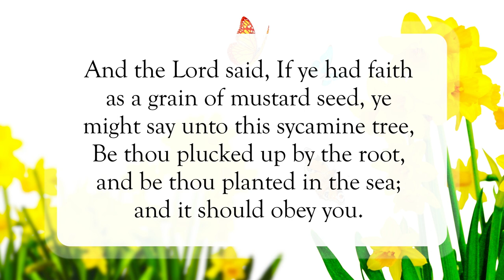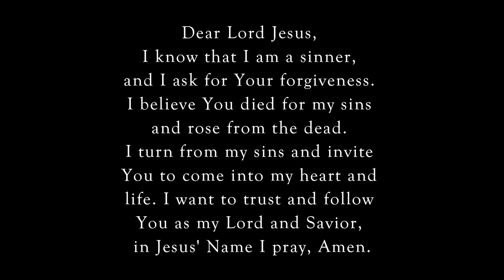Lord, Increase Our Faith🥹WordofGod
Scripture of the Day! Lord, increase our faith!